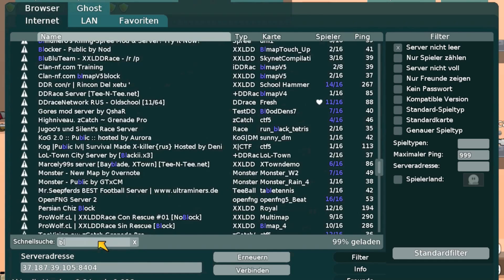Lets Play Teeworlds 015# mit Fallen (1/2) [HD]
hey Freunde der Teewelten, Blocken mit dem lieben FallenKn und ein bisschen FireDragon :D part 1 von 2
Musik von byebyecopyright:
Protiac Battery
Protiac Remorse
Protiac